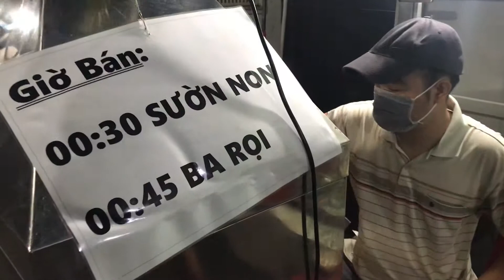Đạt Đi Đây Đó canh giờ đi ăn Cơm Tấm Mén, quán dành cho dân ăn đêm Phú Nhuận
CƠM TẤM MÉN..Ăn Đêm lúc 1 Giờ Sáng 😂
12h đêm bắt đầu dọn ra nướng sườn!
12h15 khách ngồi chờ đông roài đó...
12h30 Sườn Non bắt đầu bán!
12h45 có thêm Ba Rọi nướng!
Bán tới 3h hơn là nghỉ kkkkk
👍 Khá ngon & rất đông đó là những gì nói về Cơm Tấm Mén, quán cơm “Mẹ truyền Con nối”, điểm quen thuộc của dân Ăn Đêm Phú Nhuận ở hẻm 39 Huỳnh Văn Bánh nhiều năm qua!
Nghe nói nhiều quá, Sáng nay nhất định ghé qua ăn Đêm thử...đúng như lời đồn kkkk